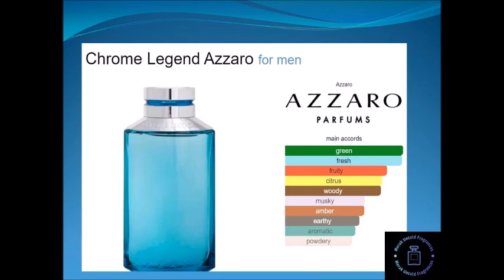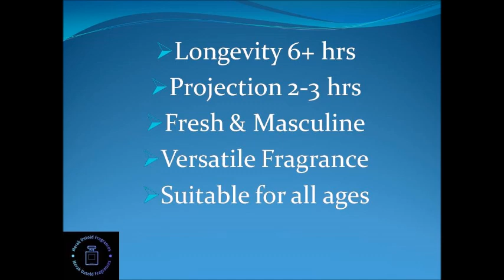Best spring fragrances 2024 Panty Dropper for spring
This is a list of the best spring fragrances in 2024